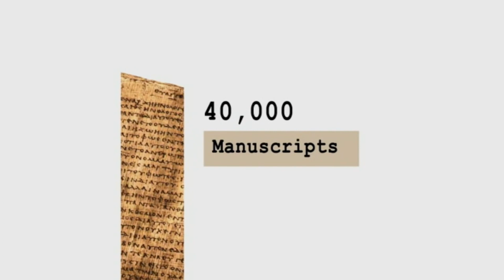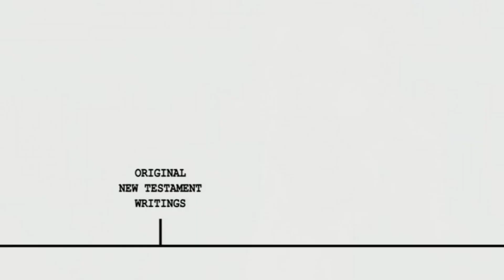how the Bible was written, preserved, copied, and spread all over the world.